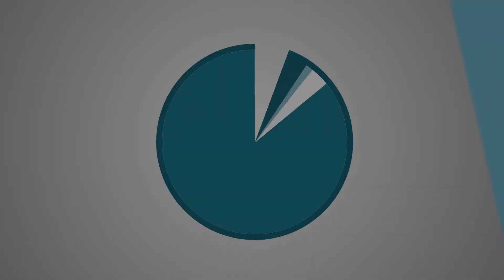XCOM 2 | ALIEN FORTRESS | SEASON 4 FINALE | OPERATION LEVIATHAN [PT5] | PART 81 | LET'S PLAY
We bring Season 4 of XCOM 2 to a close. One last fight, can we smash alien face just one more time?

Thank You to all of the soldiers that served during this Season; be on the lookout for the Season 5 announcement if you want a soldier next time!

Series Information
Season 4 Soldier Sign-Up Form!

Game Information:
Title ► XCOM 2 + Alien Hunters DLC + Shen's Last Gift DLC
Dev  ► Firaxis | 2K

About XCOM 2:

XCOM 2 is the sequel to the award-winning strategy game, XCOM: Enemy Unknown. After years of lurking in the shadows, XCOM forces must rise and eliminate the alien occupation.

Thank You to both to AngelOfIron aka 'Clutch' and Wulfric for their on-going assistance with the character pool!!!